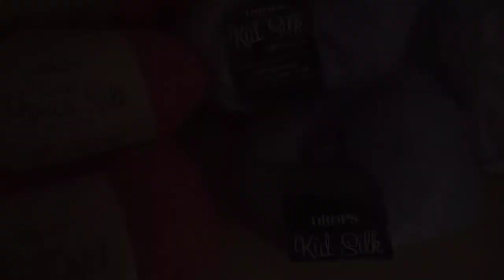Knitting Vlog #03 | In Bloom Socks Set | Unboxing Drops Yarns| Finish Leaf Romper and Bonnet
Hi ! I'm Audi from Indonesia.
This is my third Knitting Vlog.. Hope you enjoy it as musch as I make it :)

🧶 Drops Nord colour Powder pink from Mogumi Store
❤ Hiyahiya Sharp Circular needle 9" size 2.25mm

🧶 Drops yarns bought from Mogumi Store at Instagram

- Leaf Bonet and Romper
🧶 Organic cotton from Decent Crochet Yarn
❤ Needle Chiaogoo Twist 3.25 mm
Pattern : by me 😆

Cute Stitch Marker by @yarntherapy